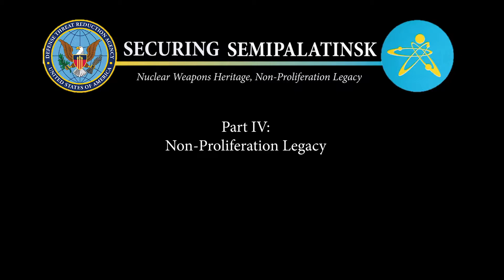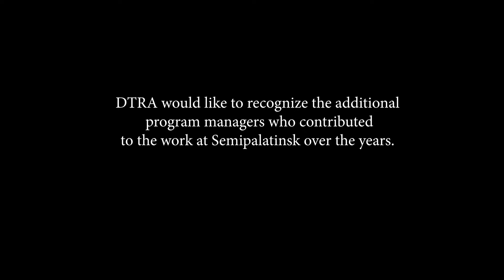Securing Semipalatinsk - Part IV: Non-Proliferation Legacy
Thirty years after its closure, the former Semipalatinsk Test Site's legacy has changed from the birthplace of Soviet nuclear weapons to a global beacon of nuclear non-proliferation. This remarkable transformation is a result of Kazakhstan's leadership and cooperation with United States Nunn-Lugar CooperativeThreatReduction program. The unique SecuringSemipalatinsk projects have made the world safer from the threat of nuclear terrorism.